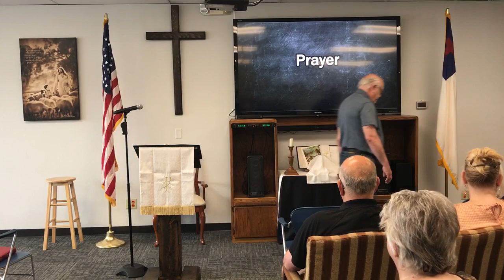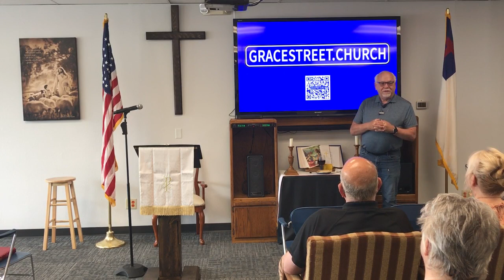Engagement: The Royal Task